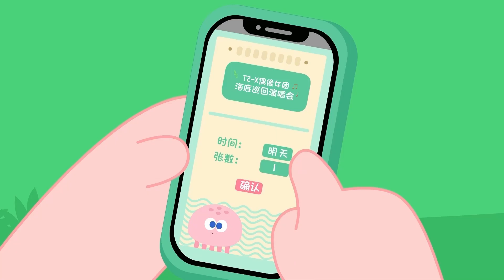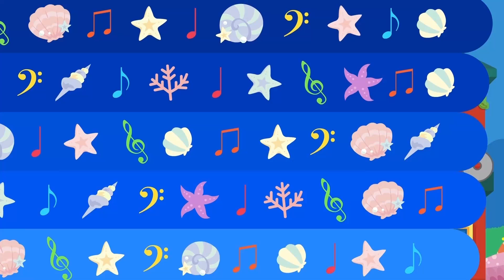🕛If I had a twin brother | New EP | Lucky Cat and Happy Fish | Animation | KidCartoon | WeiLan TV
Enjoy Endless Exciting Content!
● Every Thurs, Fri, Sat - Lucky Cat and Happy Fish！
● Every Tue, Wed, Thurs - Magical Liquid(Qihuan Shuijingjing)！

Plot Summary:
Our story uses the fish in the East Sea as a mirror to everyday folks, dealing with life's pressure-cooker moments, looking for a confidence boost, or simply needing a snug blanket of care and love. Our Lucky Cat, with its bucket full of smarts and a sunny side up personality, comes to the rescue. It paints a warm and toasty world where wishes don’t just belong in a well - shout them out, and watch how there's always someone ready to lend a hand.
Grounded strongly in the oceanic culture, "Lucky Cat and Happy Fish" breathes life into the local lore, revitalising Peach Blossom Island, White Sparrow Temple, the fishing folk and of course, our East Sea fish. Combining "Culture+Travel", our animation pumps a fresh beat into the heart of the marine culture.

Plot Summary:
In a sparkling storm, our hero Magical Liquid tries to save an old tree but oh no! Lightning strikes, scattering her magic energy far and wide across the city. It's like magic confetti! Suddenly, all sorts of things are bursting to life and causing a whole lot of silly and strange happenings. To keep protecting the city, Magical Liquid needs to gather up all her scattered energy.
Enter Shanshan, a 7-year-old girl whose family has been Magical Liquid's secret-keepers for ages. Shanshan has a magic bracelet (talk about cool family heirlooms!) that holds a tiny part of Magical Liquid's energy. Magical Liquid finds Shanshan, and with a flash and a flicker, the bracelet wakes up and gets ready to help find all the energy that's gone walkabouts.
Off they go, a girl-and-magical-creature team on an energy-hunt packed with laughs, adventure, and goosebumpy moments. Shanshan's squad is ready to lend a hand - there's the tech-tastic but big-hearted Zhong Shu, day-dreaming Qing Si Si who loves getting lost in books, food-loving Bai Lang who's always up for a laugh, and Xiang Yang who's wild about martial arts. With all these friends by her side, Shanshan is bound to complete this magical mission!